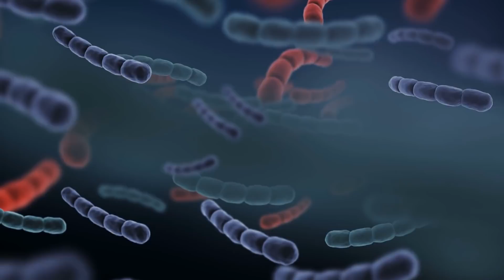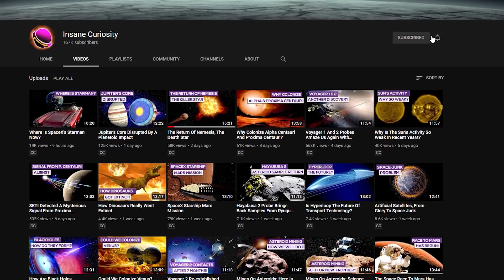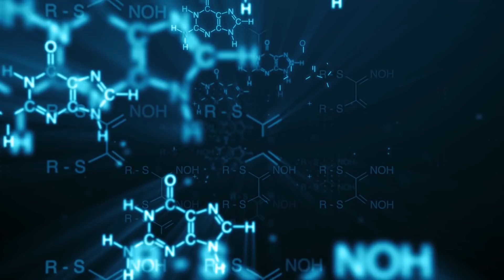Life on Mars? Viking Probes Found It 45 Years Ago!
New revelations on the mystery that NASA does not want to solve, the mystery of life on Mars.
the Vikings found life On the red planet.
Between 14 and 15 August 1965, the U.S. probe Mariner 4, after a journey of seven and a half months, flew over the red planet passing at a minimum distance of 9,846 kilometers, and soon began to send the first images of the surface to Earth.
For many scientists, however, the euphoria for the complete success of the mission soon turned into a real cold shower. They expected a planet "alive", even with possible traces of vegetation, and instead, the first photos were there to describe a typical lunar landscape, arid and cratered.
So, goodbye "Martian civilizations", goodbye to any possibility of finding life evolved in that desert almost without atmosphere ... It was a real disappointment for many.
Nor did things improve with the missions that followed. Mars turned out to be a very complex planet, completely different from Earth, but also very different from the Moon. All photos seemed to agree on one fact: the red planet did not look like a place suitable to host higher forms of life.
In fact, even if the Mariner probes had categorically excluded the existence of a Martian civilization, there was always the possibility that Mars could still host some form of microbial life. Therefore nothing was lost!
The task of clarifying this aspect would have fallen a few years later to the probes Viking 1 and 2...
he Viking mission was at that time the most ambitious project undertaken by NASA after the end of the Apollo era. The twin probes Viking 1 and Viking 2, both consisting of an orbiter and a lander, left for Mars on August 20 and September 9, 1975, respectively.
After a quiet interplanetary cruise of ten months, Viking 1 entered orbit around Mars on June 19, 1976, and began to take a series of photographs to locate a favorable site for landing, the point was finally identified and on July 20, 1976, the lander separated from the orbiter and after three hours of descent landed on the Martian surface at 11:53 UT. The twin probe entered into orbit on August 7, 1976, and its lander landed on the Martian surface at 22:38 UT on September 3 at a point located about 6500 kilometers from Viking 1.
Very soon the first splendid images and a whole series of chemical and physical data of the Martian soil began to arrive on Earth. It was the first time ever that a probe sent back to Earth the appearance of a Martian landscape as it could be seen by a terrestrial explorer.
But the absolute novelty of the mission was that both landers had a mechanical arm capable of taking soil samples, and a small internal laboratory capable of performing some simple experiments to highlight the presence of microbial life. Viking, in fact, were not only there to take beautiful pictures, but especially to search for life!
Once at NASA they used to do so ...
And to this end, the landers performed three types of experiments. The first was the "gas exchange", whereby nutrient broth was added to Martian soil samples, then trying to detect some kind of gaseous emission. Before the addition of nutrients the samples were exposed to water vapor and, to the surprise of scientists, was detected an intense emission of oxygen with traces of nitrogen and carbon dioxide. If the samples were preheated to 145 ° C, a temperature sufficient to kil any terrestrial microbe, the emission of oxygen decreased but did not go to zero. When the nutrient broth was added the scientists detected some gas exchange but the situation remained somewhat confusing.

Credits: Ron Miller
Credits: Mark A. Garlick / MarkGarlick.com
Credits: Nasa/Shutterstock/Storyblocks/Elon Musk/SpaceX/ESA/ESO
Credits: Flickr

Video Chapters:
00:00 Introduction
01:41 Viking Mission Overview
05:26 Possibility of the Presence of Life
08:22 Modern Analysis